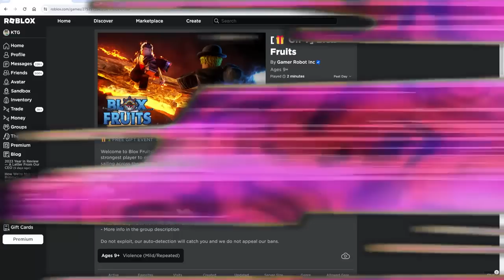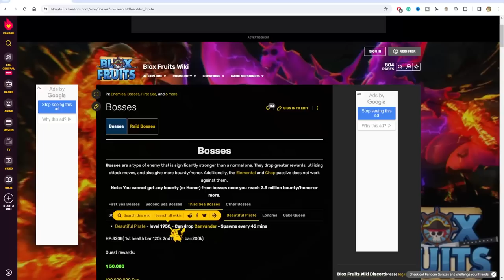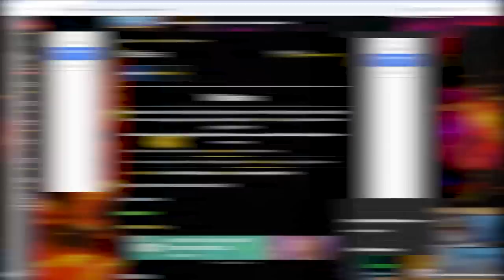Beating Blox Fruits With The T-REX Fruit...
I Beat Blox Fruits With The T-REX Fruit